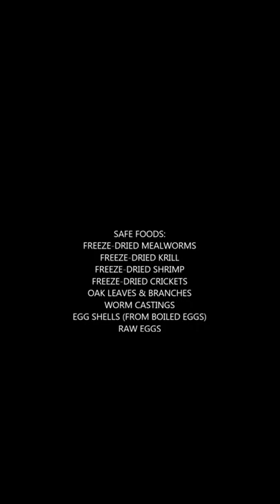Hermit Crab Safe foods | Hermit Crab Diet | What to Feed Hermit Crabs | Proper Hermit Crab Care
Hermit crab safe foods. What to feed your hermit crabs to provide them with proper care.

Many foods that are safe for your crabs you might have around your house in your fridge.